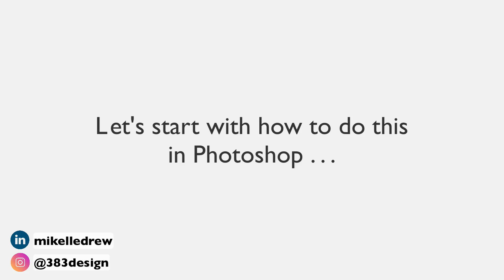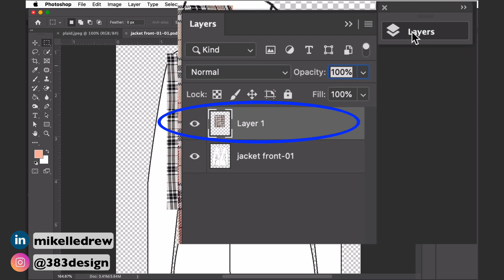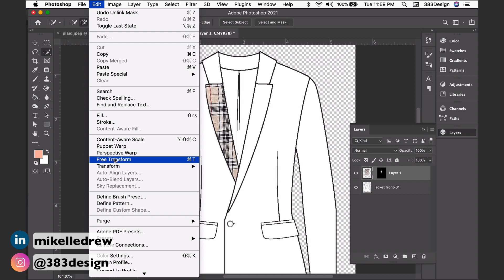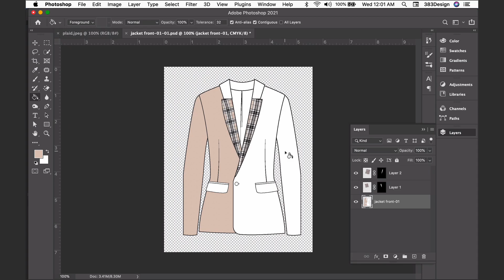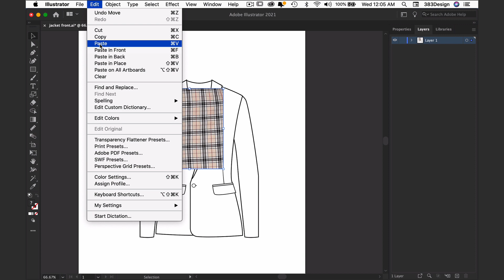Pro Tips to EASILY Add a Pattern to a Flat Sketch with Adobe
There are some great ways to add a pattern in Photoshop or Illustrator to a flat sketch. If you need to know how to color or add a pattern in Photoshop or Illustrator for fashion design to your flat sketch, you can create a pattern swatch or you create a mask in Illustrator or a mask in Photoshop. If you do fashion design with adobe illustrator or photoshop or any kind of digital fashion design and you need to know how to color sketches or add a pattern in photoshop or illustrator or fabric texture to a flat sketch, this fashion design tutorial is good for you!

How to Add a Fashion Print to a Fashion Design Flat Sketch in Illustrator